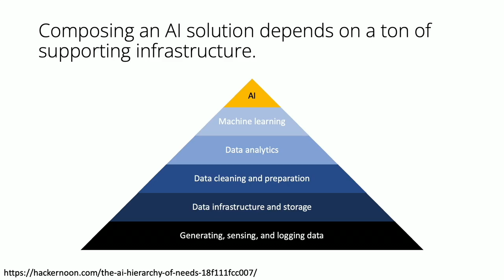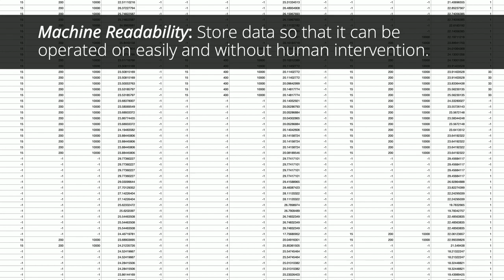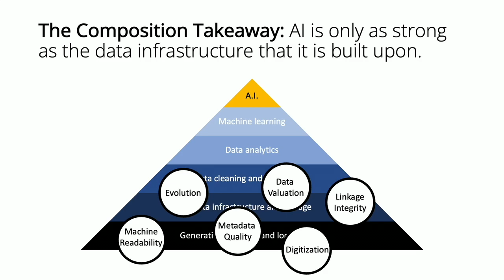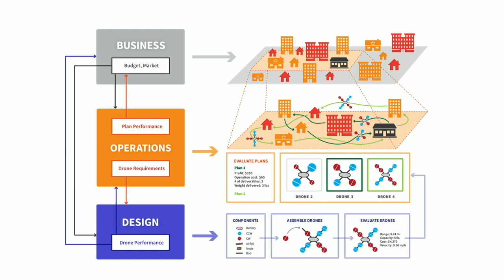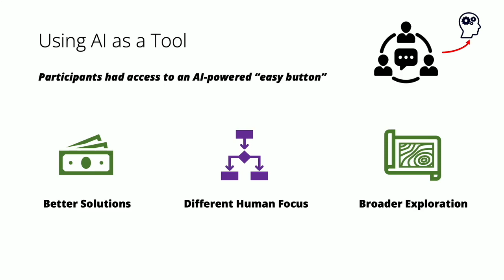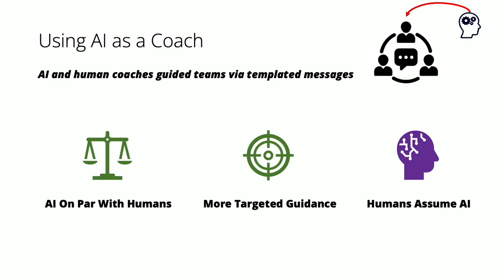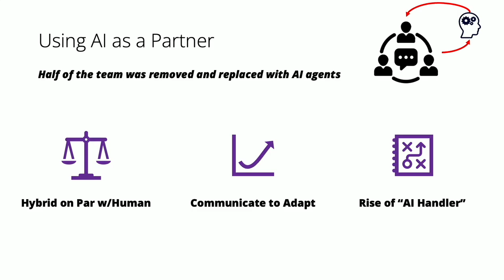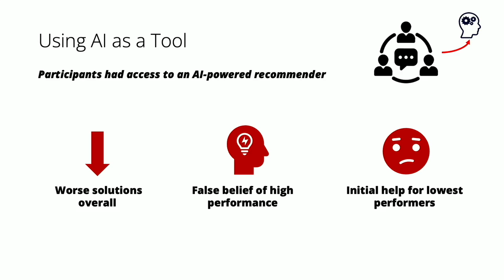Design for Artificial Intelligence: Chris McComb – Carnegie Mellon - CDFAM 23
This recording is part of the sessions from the CDFAM Computational Design (+DfAM) Symposium 2023, featuring Chris McComb, Director, Human+AI Initiative
Presentation Title: Design for Artificial Intelligence
Introduction: Chris McComb introduces his work at Carnegie Mellon University, focusing on engineering design and analytics. He leads the human plus AI design initiative, emphasizing hybrid solutions that combine human and AI capabilities.

Design for Artificial Intelligence (DfAI): McComb proposes the idea of DfAI, a set of principles aimed at developing better AI at the intersection of computation, design, and manufacturing. He structures his talk around three themes: composition, collaboration, and caution.

Composition:

AI Hierarchy of Needs: From data collection to AI achievement, McComb emphasizes the importance of data infrastructure, cleaning, analytics, and machine learning.
DfAI Principles: Six principles are introduced to support better data development, including digitization, valuation, metadata, machine readability, linkage integrity, and evolution.
Collaboration:

Emerging Roles: McComb identifies three archetypes in DfAI: engineering design, AI developers, and data curators.
AI as a Tool: Teams benefit from AI-powered "easy buttons" that help in decision-making.
AI as a Coach: AI can provide targeted guidance recommendations, performing on par with human coaches.
AI as a Partner: Hybrid teams with AI agents adapt and communicate effectively, even when AI faces limitations.
Caution:

Potential Pitfalls: McComb shares an experiment where AI recommendations led to decreased performance, emphasizing a "trust but verify" mindset.
Community (Bonus Theme):

Collaborative Effort: McComb concludes with an optimistic note on the importance of community in CDFAM, recognizing the collective belief and effort required to advance the field.
Conclusion: McComb's presentation offers a comprehensive look at the potential and challenges of integrating AI into design and manufacturing. By outlining principles, collaboration strategies, and cautionary insights, he provides valuable guidance for those navigating the intersection of AI, design, and additive manufacturing.